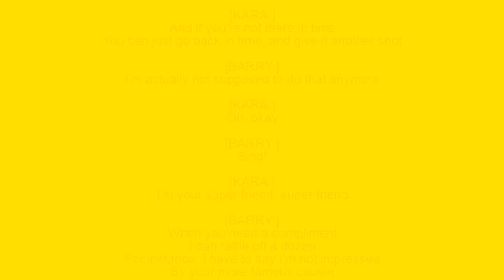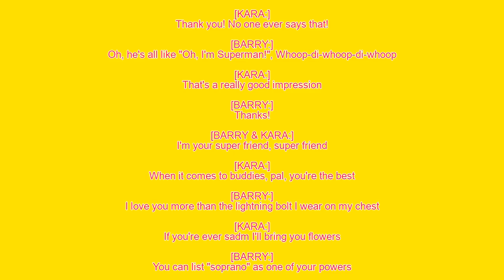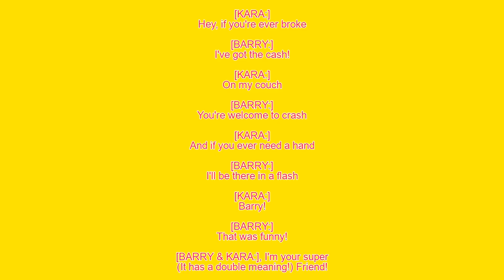Melissa Benoist & Grant Gustin - Super friend ( Lyrics )